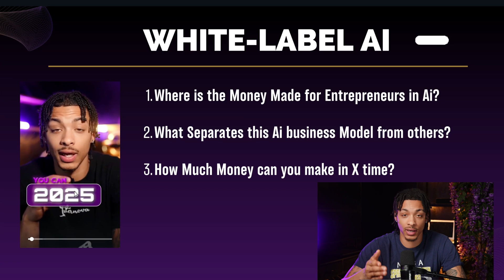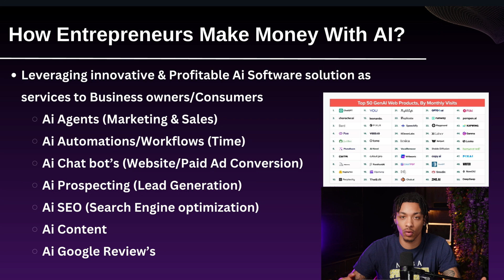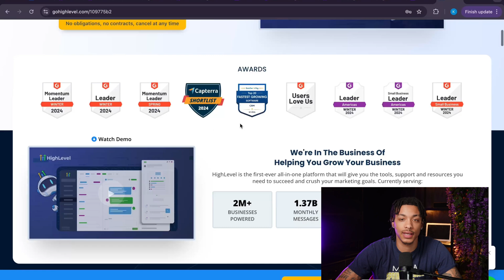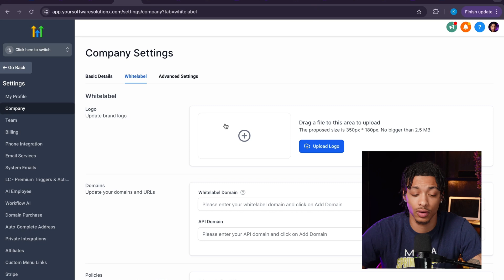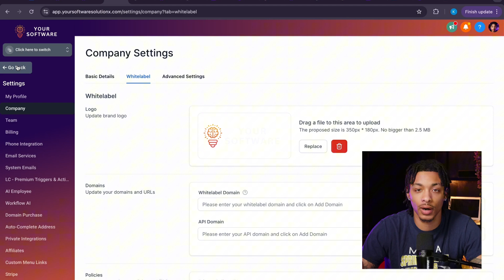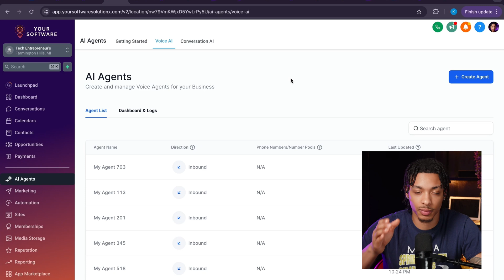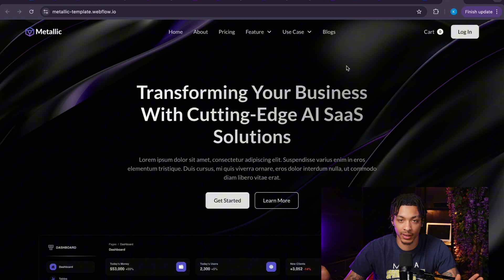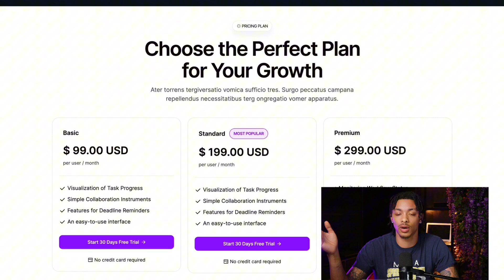How to Build and Sell Ai Software Products with 0 Coding ($10K/MRR)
This innovative tech, software and AI business model can actually give you a real life shot at achieving time, location and financial freedom...Take action now!

There is nothing more important in anybody's life right now, than to make as much money as you can as fast as possible. The issue for about 99% of people is that you don't have the right engine of a business model that can actually help you achieve financial, time, and location freedom by the end of 2026.

The 5 videos inside of my course will basically show you every button to click to make your first $10K in stacking monthly recurring subscription based revenue.

You will learn exactly how to build your very own software + Ai product, how to copy million dollar websites in minutes, as well as some of the most innovative methods to sell software products online with little time, skills, finances or confidence at that.
Let's work🧪

0:00 - Ai Opportunity
0:39 - 3 Steps to Success?
5:50 - HighLevel Ai Software
9:50 - Ai Niches
10:30 - Subscription Income